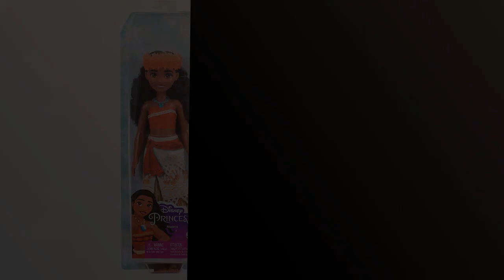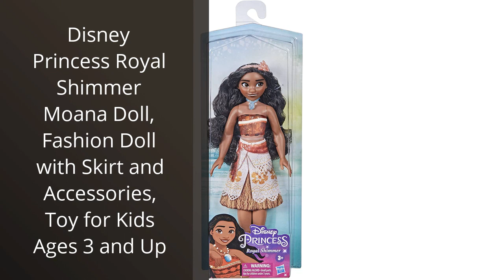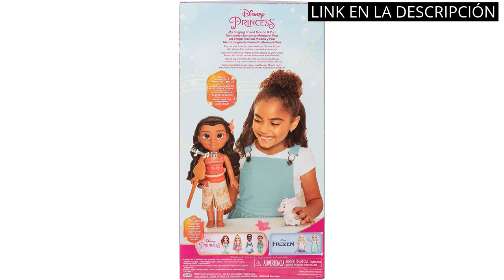DISNEY VAIANA: Los 6 mejores productos de Disney Vaiana que no te puedes perder ?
✋  Aquí están los 6 mejores productos de disney vaiana que no te puedes perder disponibles en el mercado.

??? ENLACES DE COMPRA DISNEY VAIANA ???

1) LEGO 43210 Disney Princess Barco Aventurero de Vaiana, Catamarán con Mini Muñecas y Delfín, Juguete de Construcción para Niñas y Niños de 6 Años o Más

2) Disney Princess Vaiana Muñeca Princesa con Corona de Flores, Juguete +3 años (Mattel HPG68)

3) Disney Muñeca de Vaiana Royal Shimmer Princess, Conjuntos de Moda y Accesorios, Juguete para niños a Partir de 3 años

4) Disney Princess Royal Shimmer Moana Doll, Fashion Doll with Skirt and Accessories, Toy for Kids Ages 3 and Up

5) Princesas Disney - Mi Amiga Vaiana Grande para Niñas – Muñeca de 38 cm de Altura que Incluye Vestido, Zapatos y Tiara Extraíbles – Muñeca con Preciosos Detalles para niñas con 3 años +

6) Disney Princesas Muñeca Vaiana Cantante de 38 cm –Canta la Característica Canción de la Película “How Far I'Ll Go”

00:00 - Intro
00:06 - 1) LEGO 43210 Disney Princess Barco Aventurero de Vaiana,...
00:44 - 2) Disney Princess Vaiana Muñeca Princesa con Corona de...
01:13 - 3) Disney Muñeca de Vaiana Royal Shimmer Princess, Conjuntos...
01:45 - 4) Disney Princess Royal Shimmer Moana Doll, Fashion Doll...
02:19 - 5) Princesas Disney - Mi Amiga Vaiana Grande para...
02:48 - 6) Disney Princesas Muñeca Vaiana Cantante de 38 cm...
03:15 - Outro